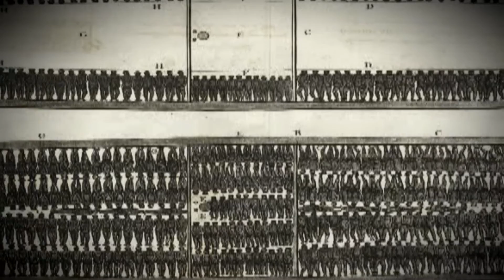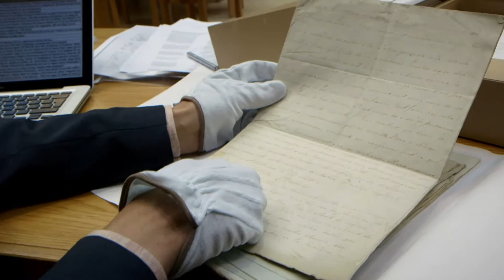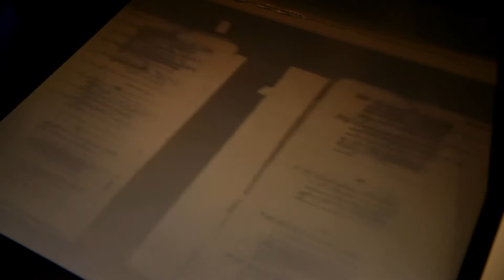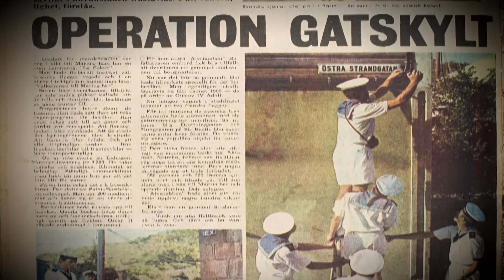2013-10-07 SVT2 Sveriges Television Vetenskapens Värld Saint Barthélemy Fredrik Thomasson